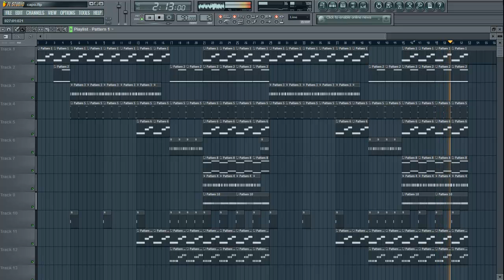Sick Piano Rap Beat [Instrumental]